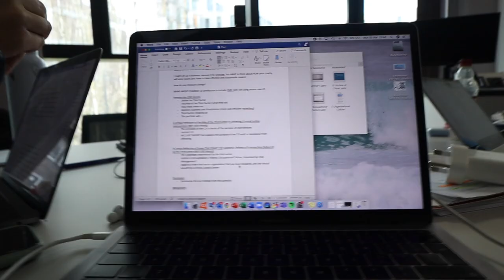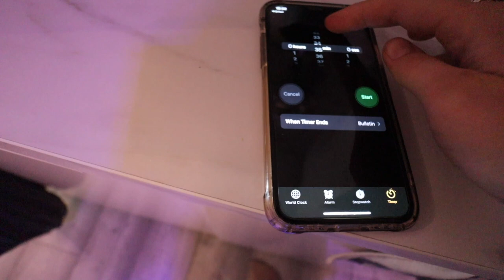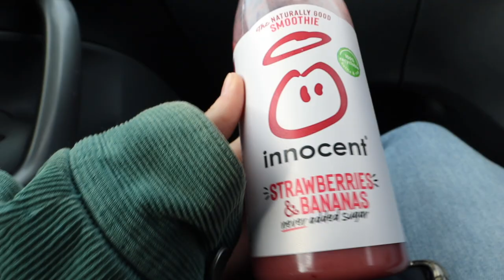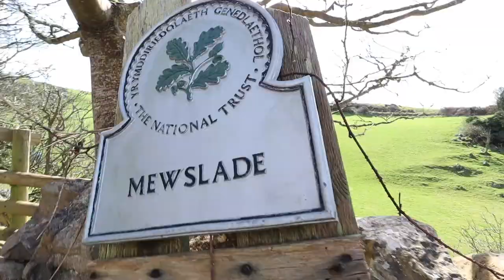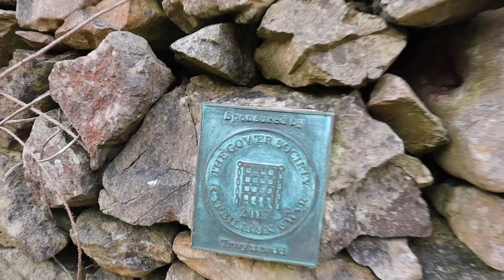Why go to a GYM when you have a BEACH?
THE KIT I USE:
Big Camera
Art Lens
Small Camera
Small Tripod
Big Tripod

Lots of love, B xo